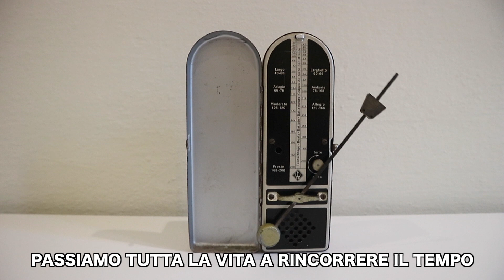Tieni il TEMPO al tempo del Covid-19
Abbiamo un sacco di tempo a nostra disposizione ma rischiamo di perdere tempo!
Ecco un consiglio per vivere a pieno il nostro tempo!
Perchè "per ogni cosa c'è il suo momento, il suo tempo per ogni faccenda sotto il cielo. C'è un tempo per nascere e un tempo per morire, un tempo per piantare e un tempo per sradicare le piante, un tempo per demolire e un tempo per costruire. Un tempo per piangere e un tempo per ridere, un tempo per gemere e un tempo per ballare".
Qoelet 3